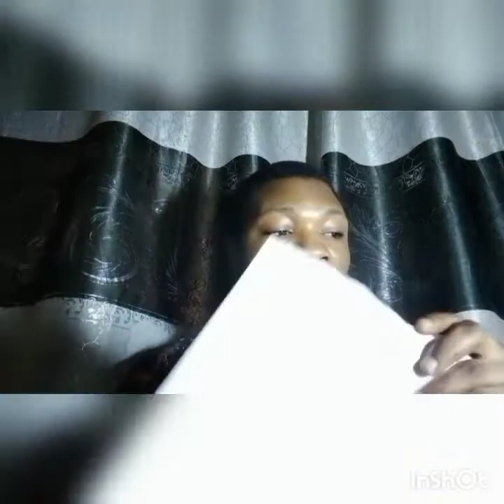end every unclear/bad situation in your life permanently